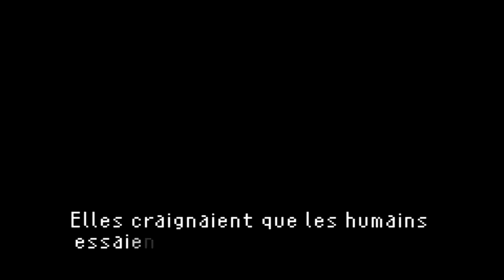[GBA] Let's Play Final Fantasy VI [11] : Zozo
11ème épisode épisoide de Final Fantasy VI ou on essaye de retrouver Terra dans la ville de Zozo